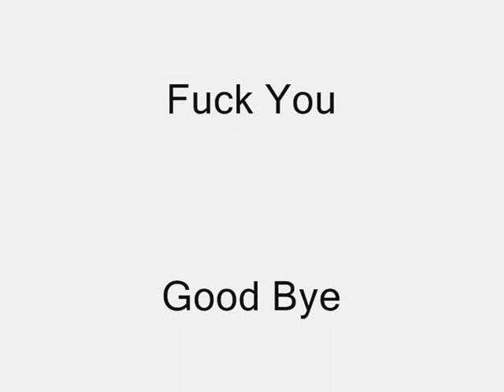SouthPark Kombat 1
Kenny The Smusher Mecormik
            VS
Stan The Verry Gay Marsh